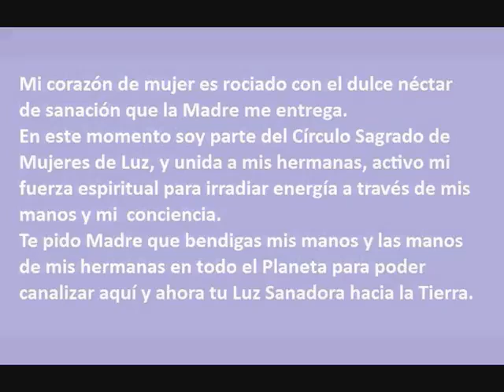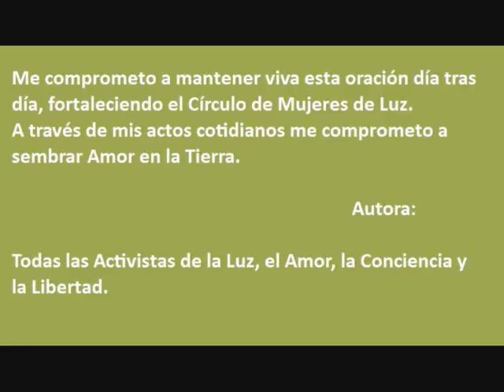WhatsApp Video 2017 09 06 at 10 29 01 AM Las sacerdotisas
SOS...en este momento, 9/9/17, de desastres naturales...deja de temer y TEN FE!
UNAMONOS MUJERES DEL PLANETA a AYUDAR A NUESTRA MADRE TIERRA a sanar!  Despertemos todos la energia femenina que hay en cada uno!